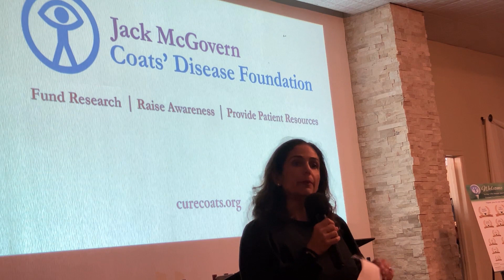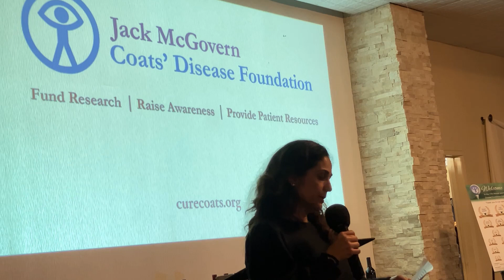Negar Souza's 10 Goals for her Chair term